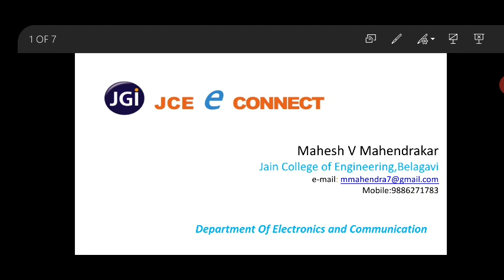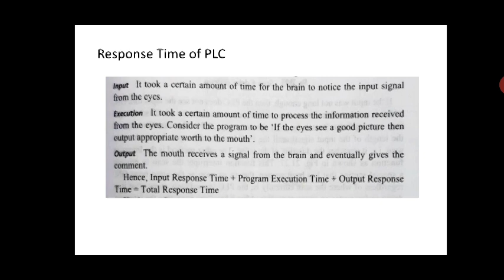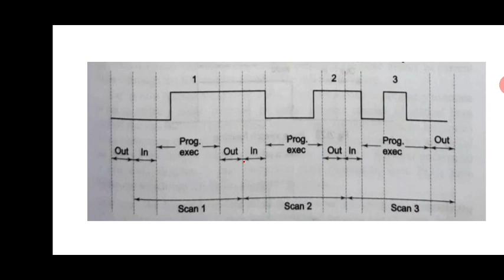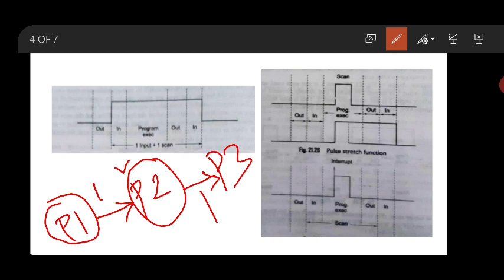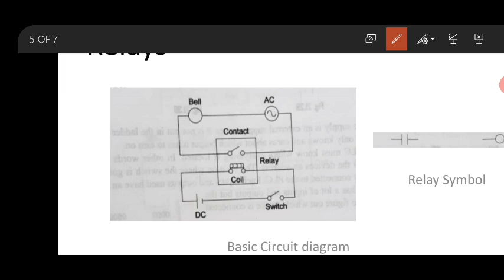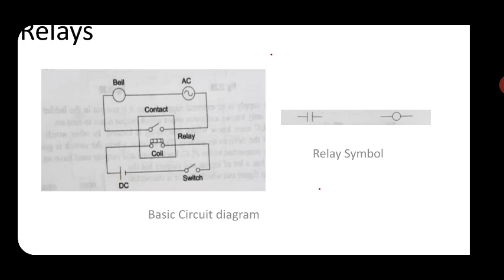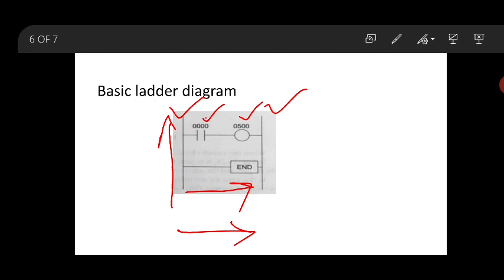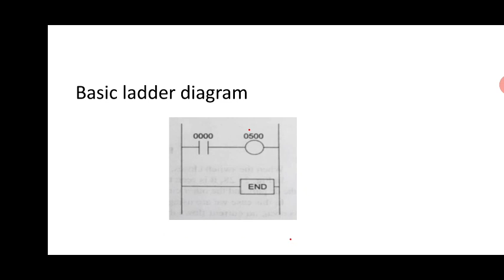Module 5 PLC response time,relays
PLC operations